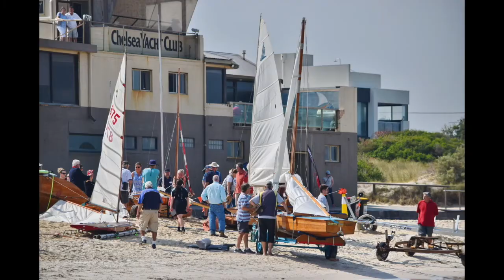Chelsea Classic 2021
The Chelsea Classic brings to life the excitement of dinghy and catamaran sailing from the Club’s formation in 1938, to the post war boom in sailing through the 1950’s to 1970’s with period boats both sailing and on display.

The enthusiasm for the restoration and sailing of vintage and veteran dinghies and catamarans is growing all the time and Chelsea Yacht Club is proud to host an invitation event for all classic dinghy and classic wooden catamaran classes. If you have been meticulously restoring a boat or it is about time you got that old boat down from the garage roof this event is for you.

The Chelsea Classic will bring to life the excitement of sailing from the Club’s formation in 1938, to the post war boom in sailing through the 1950’s to 1970’s with contemporary Chelsea boats including Vee Jays, Skates, Payne Mortlock Canoes, GP-14’s, Rainbows, timber Cherubs, Heavyweight Sharpies and timber Lightweight Sharpies, both sailing and on display . Other classic dinghies and classic timber catamarans are also invited. If you have a Moth, a classic style skiff, a Sailfish, or a Heron, or even an Yvonne cat then this also is the event for you. There will even be a rare appearance of a St Kilda 8 footer. Held on Saturday 20th March 2021 there will be a social sail with a sail past at 11am. This will be followed by a beach display and lunch.